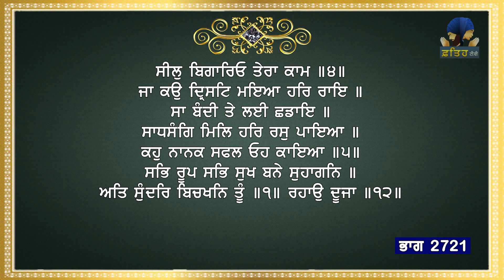Tariye Gur Vichar | Episode - 2721 | Sri Guru Granth Sahib Ji Katha | Fateh TV